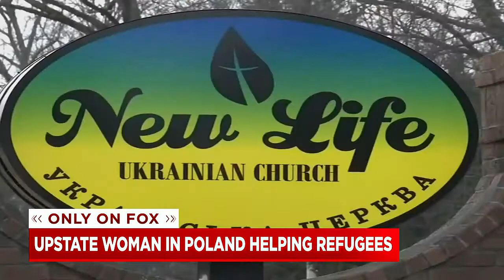Upstate woman helping Ukrainian refugees in Poland, on a church mission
Mira Smal is helping Ukrainian refugees in Poland who are fleeing war. She was sent by her church to assess what's happening.